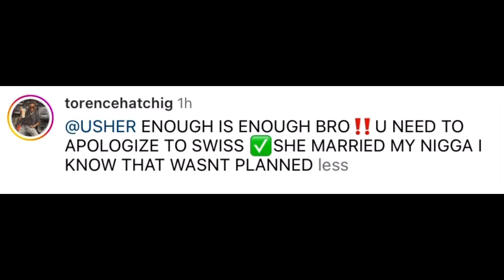Boosie SLAMS Usher After Halftime Performance with Alicia Keys “DISRESPECTED SWIZZ BEATS”